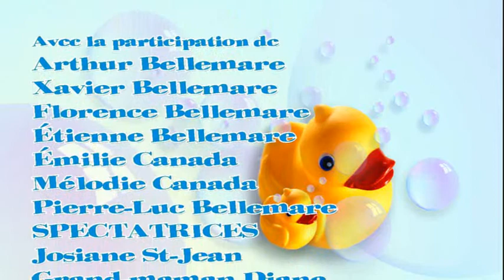J'aime la piscine Arthur